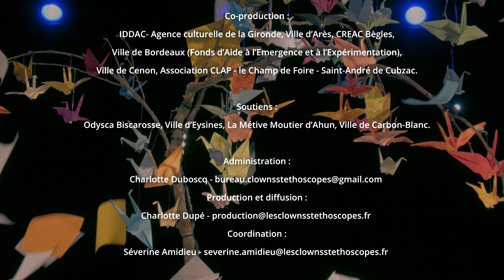Danser sur des Oeufs (Teaser) - Les Clowns Stéthoscopes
«Clown à l’hôpital». Qu’y a-t-il vraiment derrière cette expression au-delà des idées, reçues, au-delà des clichés qui entourent le mot «clown·e», doublés des a priori que réveillent les mots «enfant malade» ou «EHPAD» ?

C’est tout l’enjeu de ce spectacle : partager un peu de cette aventure sensible, artistique et humaine que vivent les comédien·nes des Clowns Stéthoscopes, avec leurs difficultés, leurs doutes et leurs joies.

Aborder aussi, par le prisme du clown, des questions de société essentielles : la maladie, la vieillesse, le prendre-soin de l’autre, de la relation, de la vie…

Une aventure tout en poésie, à la croisée du clown, du théâtre et du témoignage.

Contact diffusion :
Charlotte Dupé - 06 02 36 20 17